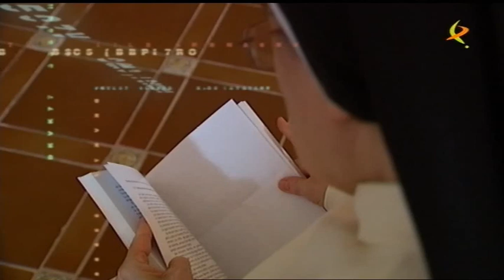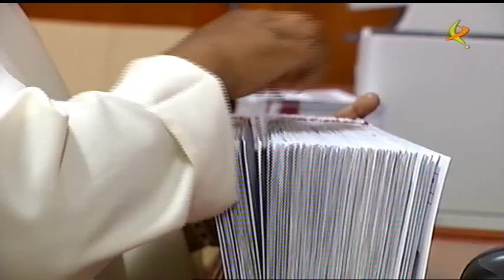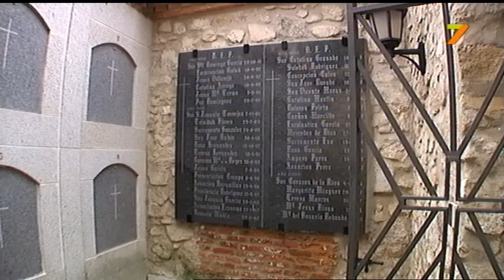REPOR CITA MONJAS DOMINICAS 22 10 2011